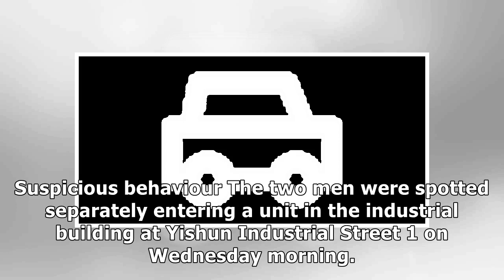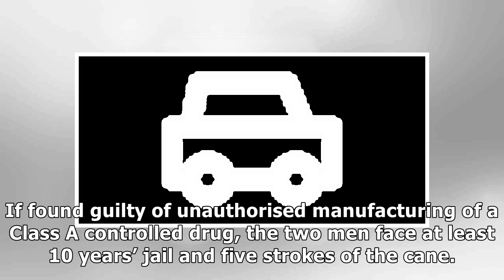2.6kg of synthetic cannabis seized from yishun, 2 men arrested